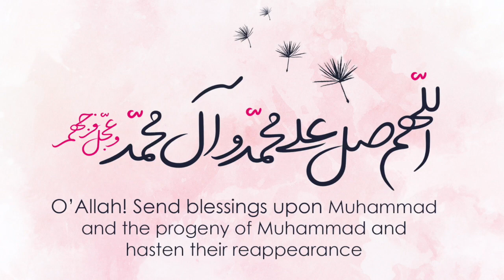Ep 6 - Prophet Saleh (a.s) | Br. Aliraza Panjwani | Nabiyo Ko Jaano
Nabiyo Ko Jaano is a series of lectures in Hindi/Urdu delivered in the Holy Month of Ramazan 1443 Hijrah by Br. Aliraza Panjwani on @Haji Nazarali Imambargah and